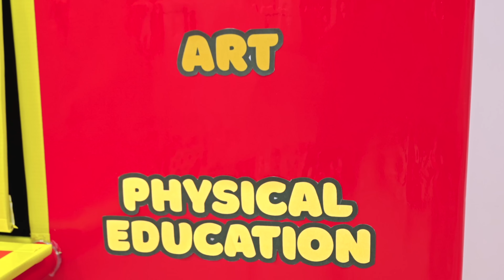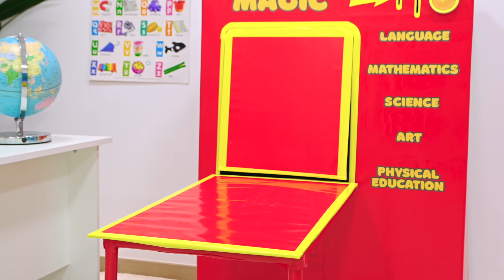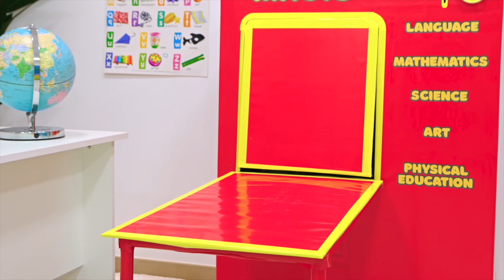10 Mysterious Tricks from the Magic Vending Machine at School | Roma and Diana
Roma and Diana with Friends at school. The kids are bored. But when a magic vending machine appears in the classroom, learning becomes much more interesting. New school story for kids about fun learning!